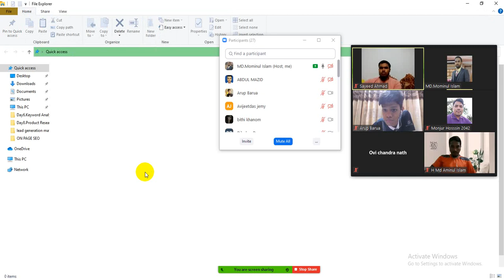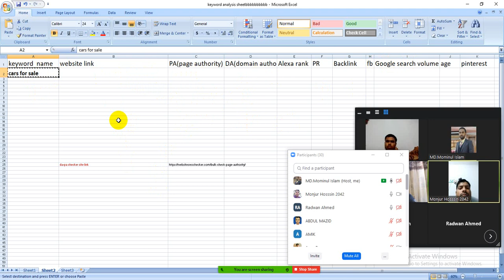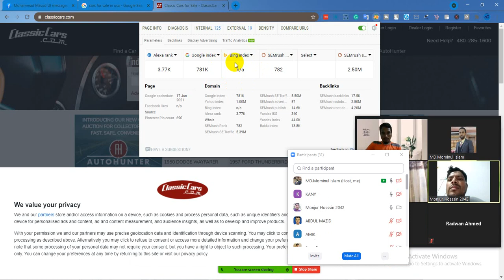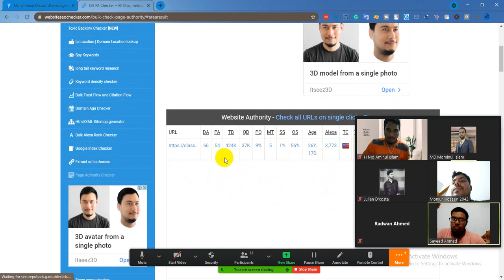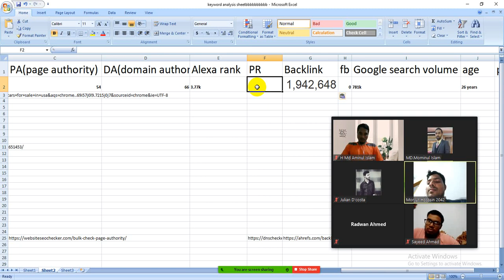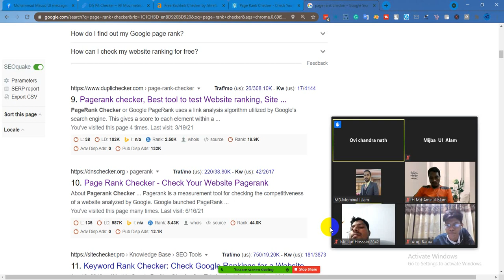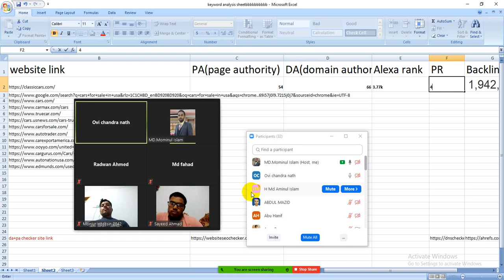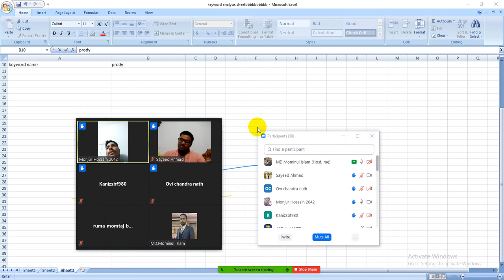keyword analysis /42 mbtv cinx